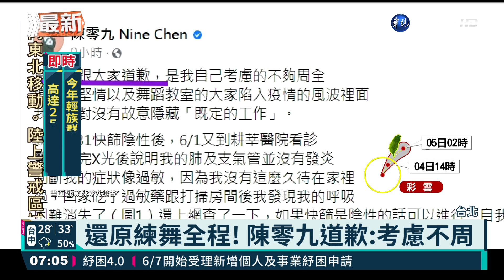陳零九確診新冠 搭救護車進防疫旅館｜華視新聞 20210604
34歲的創作歌手陳零九確診新冠肺炎，他所屬的滾石唱片證實，陳零九為新冠肺炎確診者，已由救護車送進防疫旅館隔離。陳零九被爆料曾經違規和「五堅情」團員群聚練舞，他昨晚深夜在臉書發道歉文，「我做錯的就是以為自己是安全的，沒有百分百的確認就把危險帶給大家，身為公眾人物的我做了不良示範，再次跟社會大眾道歉。